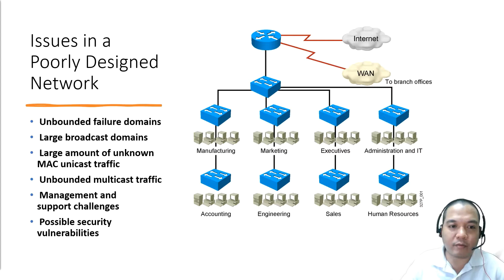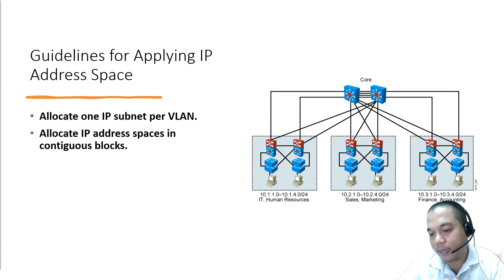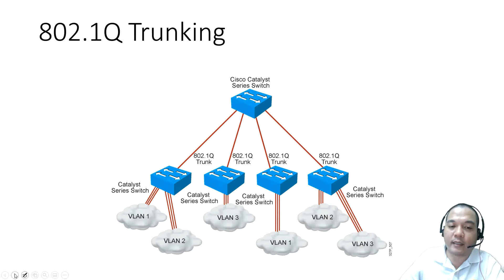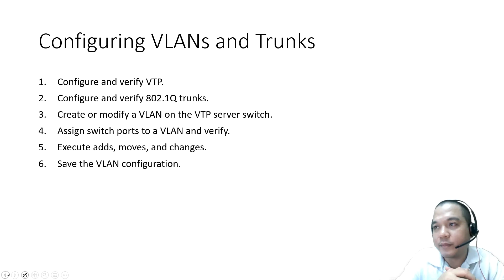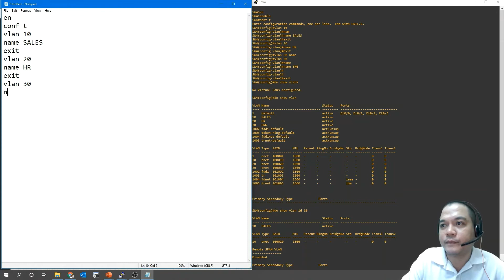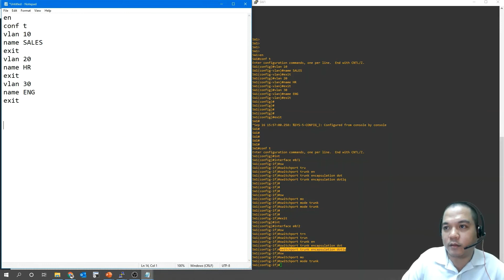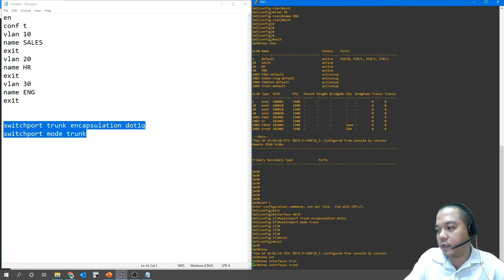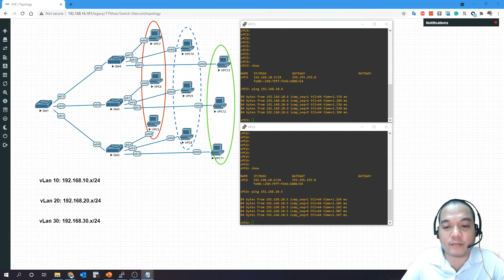Mạng cơ bản - P10 - vlan - trunking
Mạng cơ bản - Phần 10
vLan - Trunking

00:00 Welcome
00:13 Intro BaoNL Hub
00:22 Lý thuyết
09:27 Cấu hình
19:10 Cảm ơn

Rất mong được mọi người ủng hộ để có thể ra các video tiếp theo.